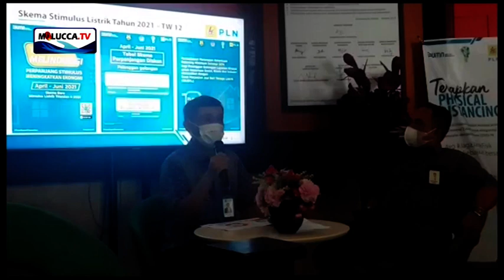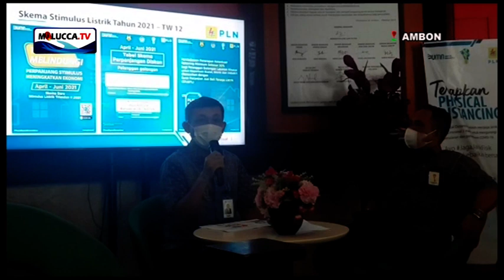APLIKASI PLN MOBILE. (AMBON-MALUKU) / HALLO AMBON PETANG.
PLN MENDORONG PELANGGAN MANFAAT FITUR SWACAM.